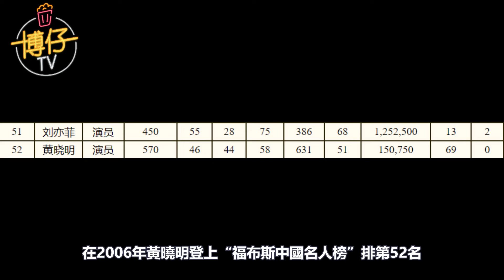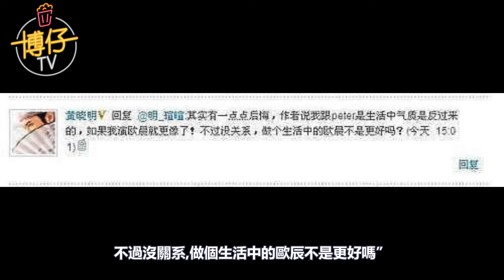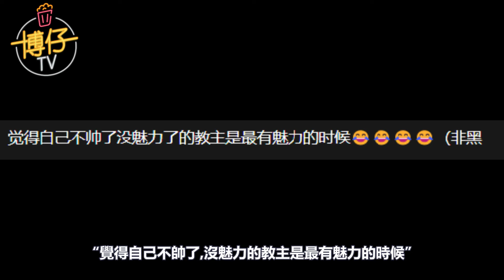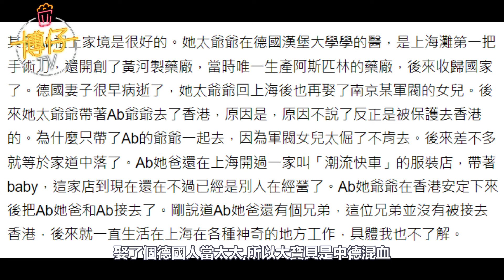為什麼網民不喜歡黃曉明?人間油物?明學教主?專拍爛片?黃曉明的黑歷史大全